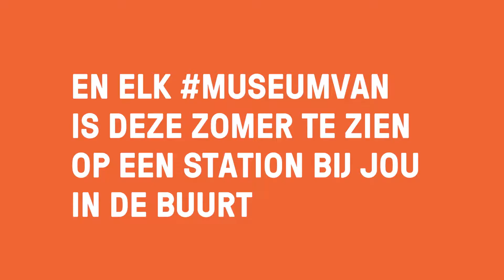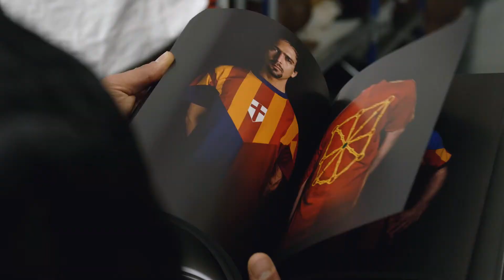Museum van Soufiane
Hele filmpje Het Museum van Souf online. Bericht: Vanaf vandaag is het MUSEUM VAN Soufiane geopend op perron 11/12 van station Utrecht Centraal. Kom langs en neem een kijkje in bijzondere collectie spellen en sportobjecten uit de hele wereld. Meer weten? Kijk op